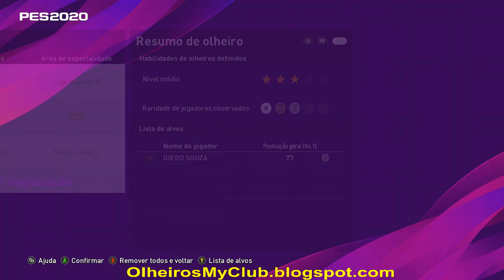EFOOTBALLPES2020 - Combinação de olheiros Diego Souza